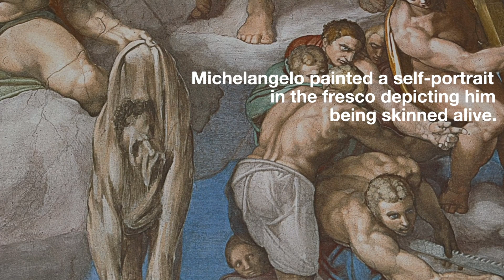Sistine Chapel art exhibit opens in Phoenix | Cronkite News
Phoenicians can travel to Italy this winter with a trip to “Michelangelo’s Sistine Chapel: The Exhibition” at The Croft Downtown in Phoenix’s warehouse district. Life-size prints of the famous frescoes adorn the walls and ceilings so visitors can get a closer look.

(Video by Megan Marples/Cronkite News)